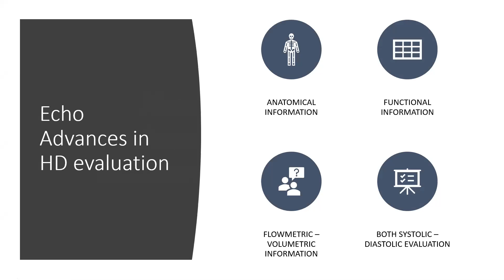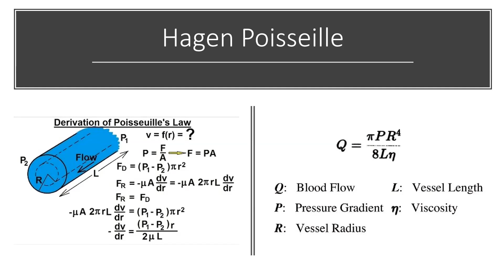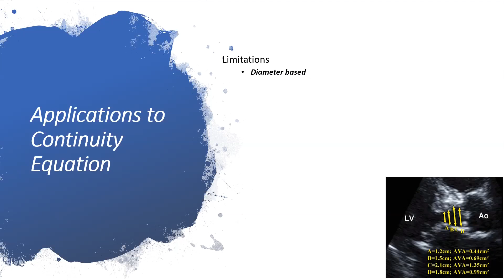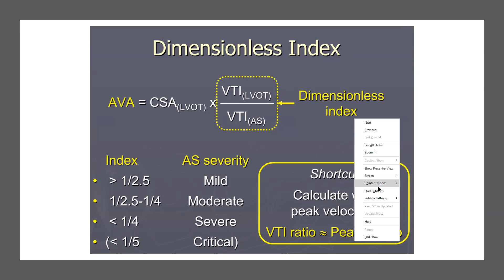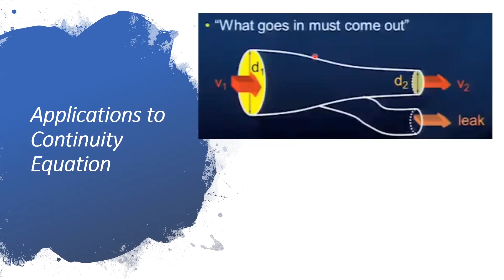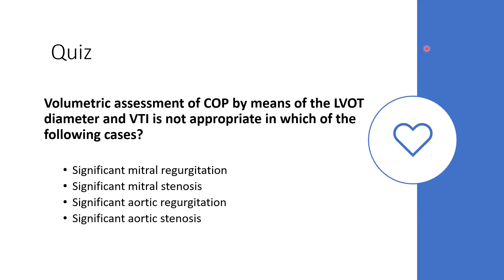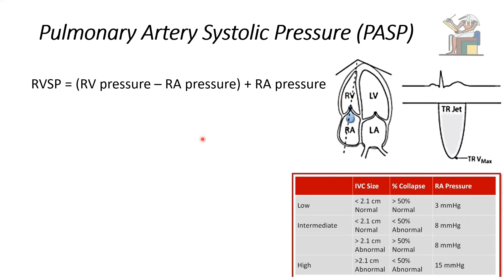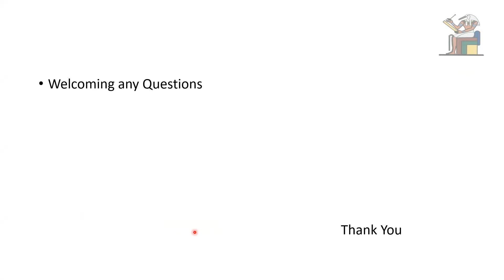Hemodynamic assessment by echo - Dr. Ahmed Samir